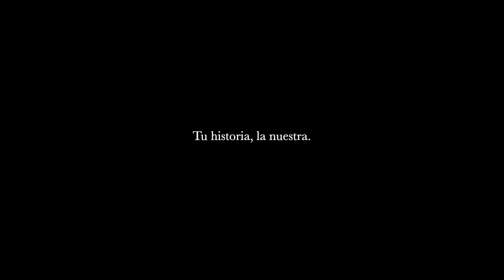GT&H Tu historia, La Nuestra